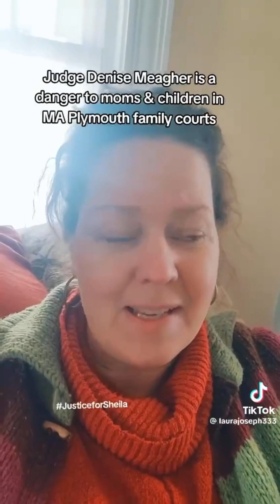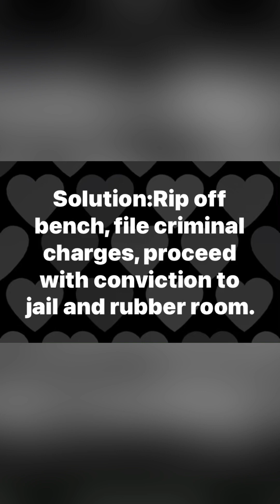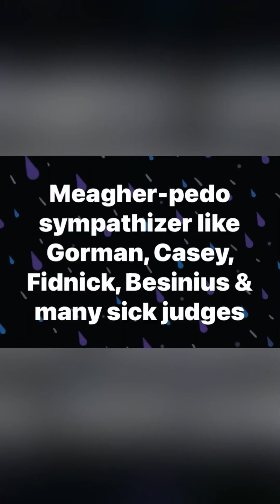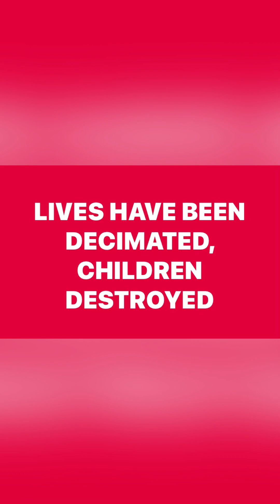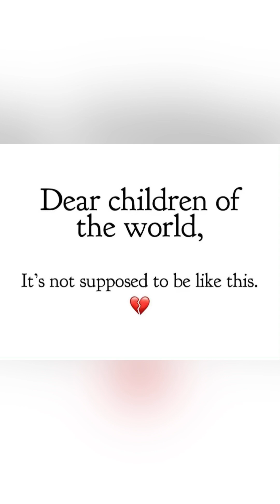JUDICIAL ABUSER DENISE MEAGHER🔥